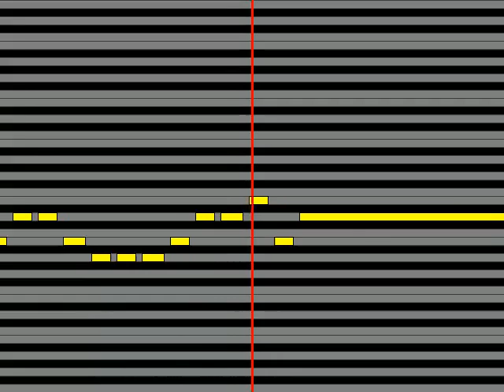【ガイドメロディ】 山口かおる 夜は眠れなくて